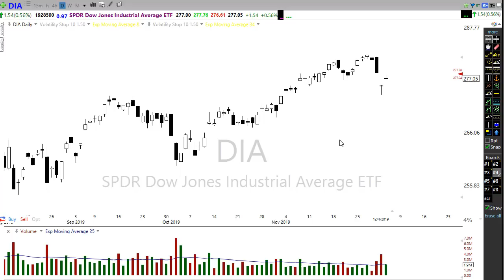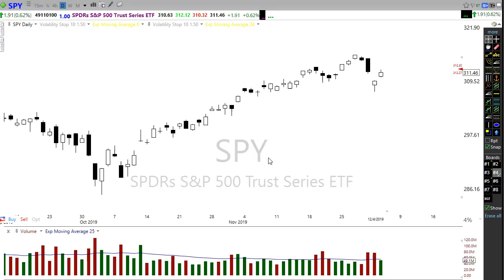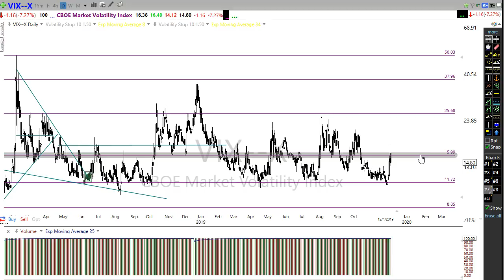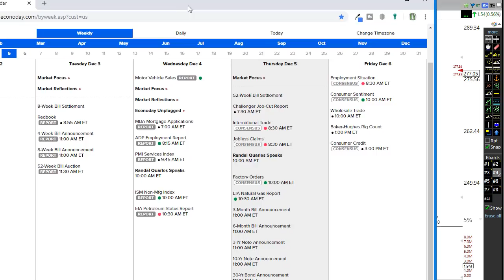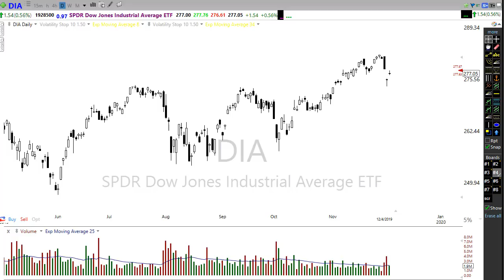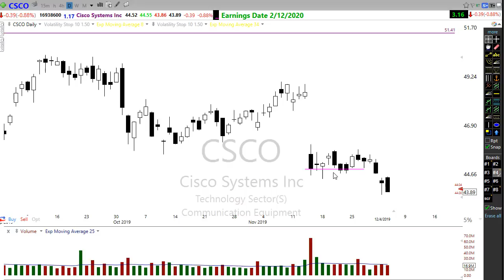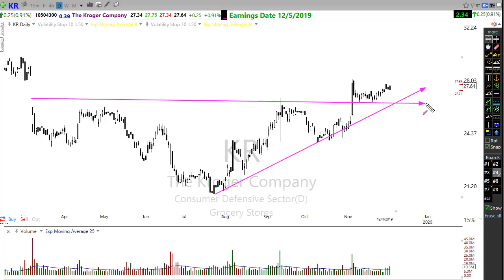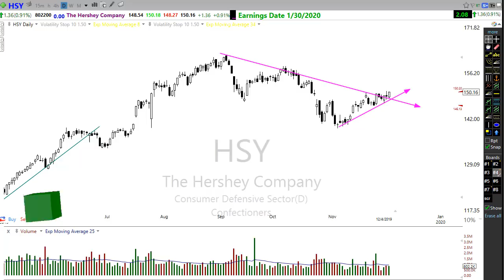Morning Market Prep | Stock & Options Trading | 12-5-19